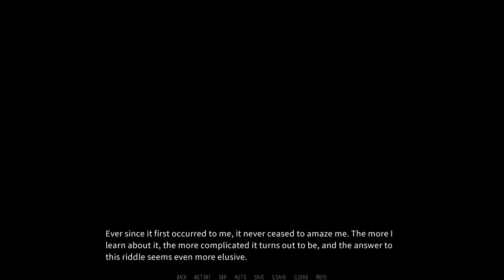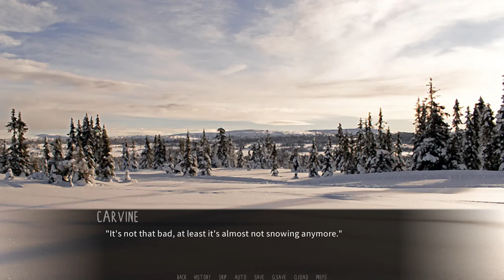A Most Mysterious Bat- Dawn Chorus| Jorgen's Path #8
Jorgen's fixation on death sure is getting rather macabre, and interesting...

Really makes you wonder what has gone on in his life to get him focused on such a dire subject.